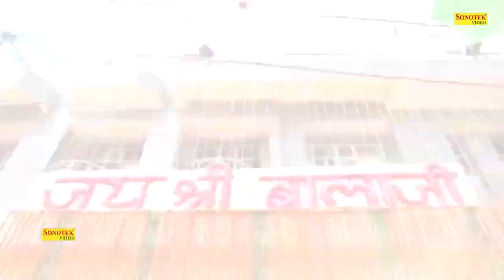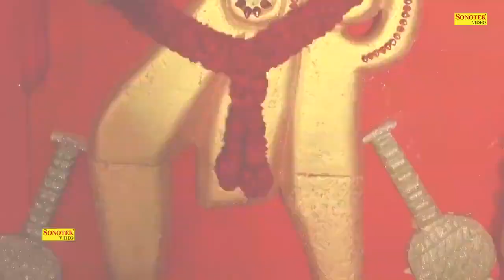चलो बाला के द्वार | नॉनस्टॉप हनुमान जी के भजन | Ram Kumar Lakkha | Balaji Ke Bhajan | Hanuman Bhajan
Title - चलो बाला के द्वार
Singer - Ram Kumar Lakkha
Artist - Ram Kumar Lakkha
Lyrics - Ram Kumar Lakkha

Hanuman Bhajan
Hanuman Bhakti
hanuman chalisa
hanuman bhajan dj
new hanuman chalisa 2020
hanuman amritwani part 2
amritwani song
amritwani hanuman